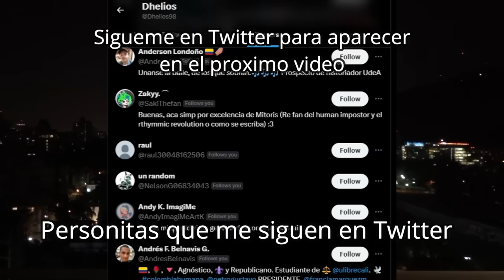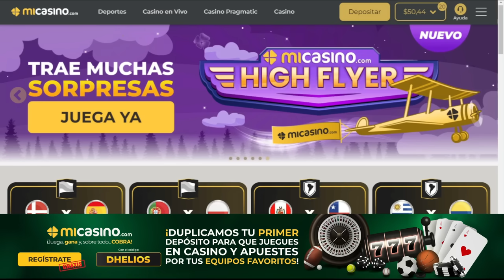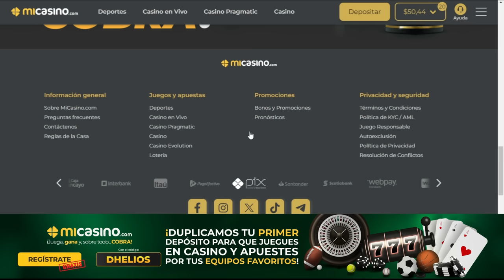CASOS de los SUSCRIPTORES